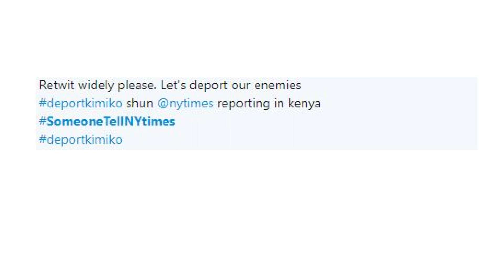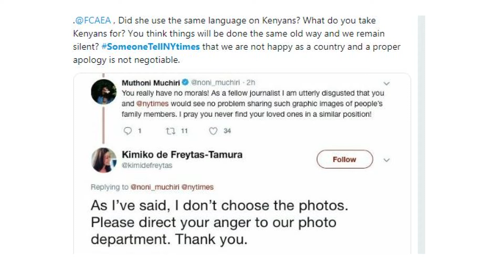DUSIT ATTACK, INFORMATION V SECURITY